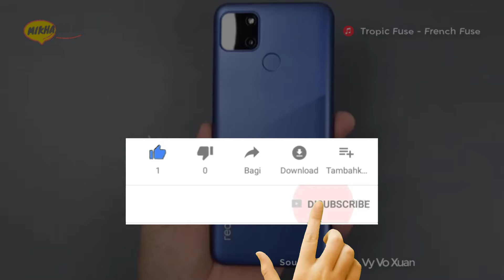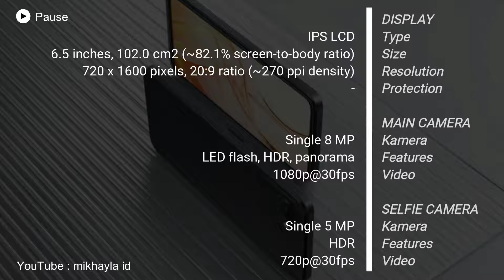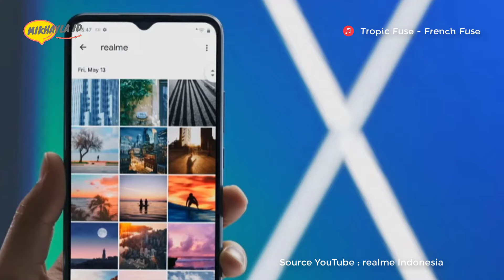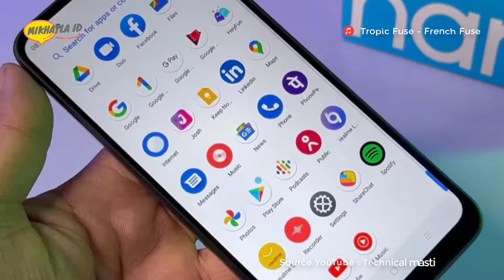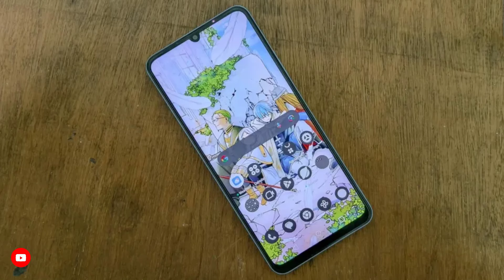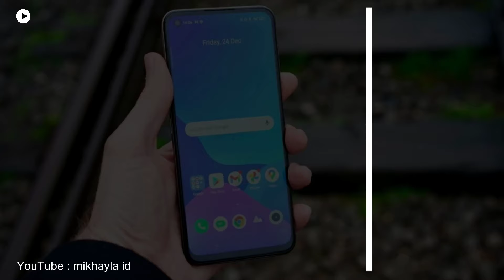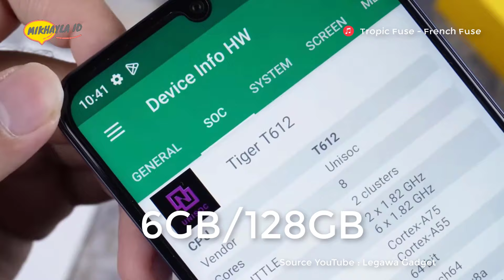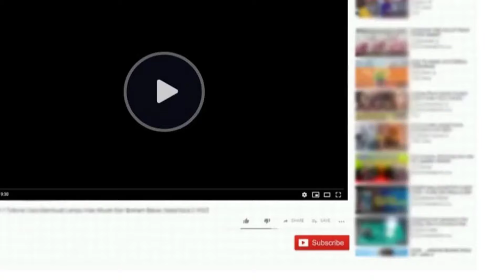10 HP REALME TERMURAH DI TAHUN 2024 | MURAH TAPI GAK MURAHAN !!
10 HP REALME TERMURAH DI TAHUN 2024 | MURAH TAPI GAK MURAHAN !!

Pembelian Hp Disini:
1. Realme C30s 4GB/64GB
2. Realme C12 3GB/32GB
3. Realme C31 4GB/64GB
4. Realme narzo 50i prime 4GB/64GB
5. Realme Narzo 50i 4GB/64GB
6. Realme Narzo 50A 4GB/128GB
7. Realme Note 50 4GB/128GB
8. Realme 8i 4GB/64GB
9. Realme C63 6GB/128GB
10. realme C53 6GB/128GB

Terimakasih